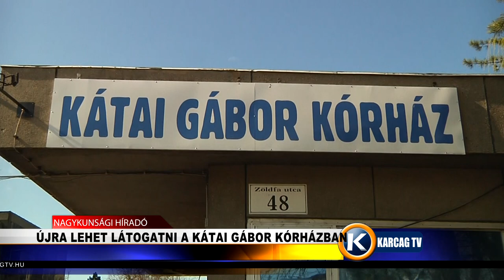Újra lehet látogazni a Kátai Gábor Kórházban karcagtv